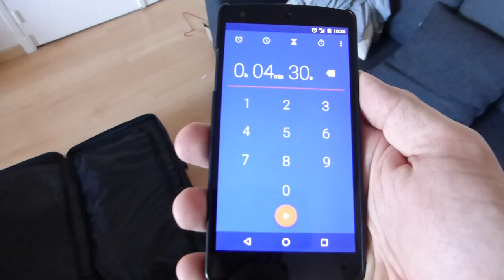Happy 2016 !!!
Vlog 29 of Max Von B.

Happy New Year to y'all! I'm back in South of France! I have a huge project going on so stay with me! I'm here letting you know my plan for the year. Take you on my scooter to my Yoga lesson than spot some waves... Also talk shopping along other stuff!